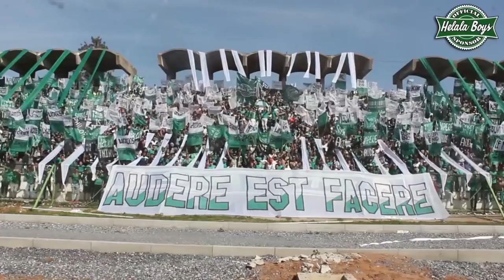اللاعب الداودي ابن الكاك يتكلم بحرقة ويتحدث عن سبب مغادرة النادي وكواليس التسيير